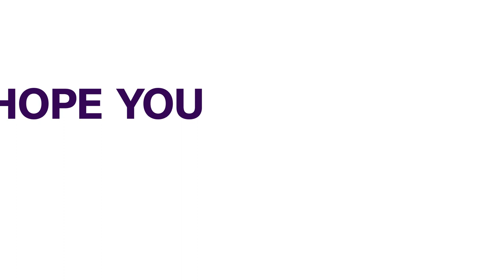Ebonyi: Police Repel Attack On Division, Kill 1| NEWS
The Police Command in Ebonyi has repelled an attack on its division, killing one of the attackers and recovered an AK47 rifle.

the Police Public Relations Officer (PPRO) of the command,  DSP Loveth Odah, announced this in a statement on Sunday in Abakaliki.